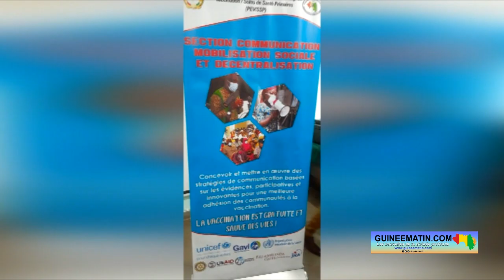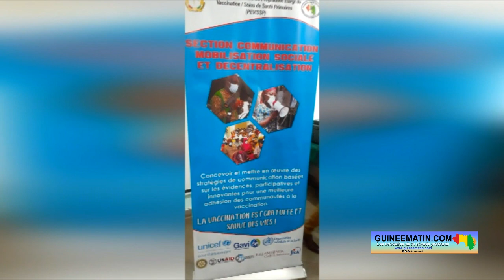Guinée : le Programme élargi de vaccination mise sur les journalistes pour sensibiliser sur la polio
La coordination nationale du Programme élargi de vaccination (PEV) a organisé ce jeudi, 19 octobre 2023, à Conakry une séance d'échanges avec les hommes de médias. La démarche, initiée en prélude au lancement de la campagne de riposte contre la poliomyélite, vise à inviter les journalistes à s'impliquer dans la communication autour de cette campagne auprès des communautés, a appris Guineematin.com à travers un de ses reporters.

La poliomyélite est une maladie très contagieuse provoquée par un virus appelé poliovirus. Les enfants de 0 à 5 ans sont les couches les plus vulnérables. La première phase de la campagne de vaccination contre cette maladie est prévue du 27 au 30 octobre 2023 sur toute l'étendue du territoire national. Elle se fera dans les 38 districts sanitaires du pays.

Pour Kadiatou Baldé, cheffe section communication du Programme élargi de vaccination (PEV) ce cadre d'échange avec les journalistes consiste à sensibiliser les ménages à adhérer à la campagne. « Nous avons tenu à réunir les journalistes pour nous appuyer sur eux dans le cadre de la communication sur la campagne de la riposte contre la poliomyélite. La campagne va démarrer du 27 au 30 octobre, pour le 1er tour. Après, nous allons lancer le deuxième tour au mois de novembre. Vous savez que les médias constituent un pouvoir, et avec eux nous pouvons toucher, par la communication de masse, toutes les communautés afin de les sensibiliser à accepter d'adhérer à ce programme et d'ouvrir leurs portes aux agents vaccinateurs qui viendront pour vacciner leurs enfants », a dit la responsable de la communication du PEV.

Par ailleurs, Kadiatou Baldé a fait savoir que cette campagne va connaître l'administration d’autres vaccins qui protègent les enfants contre les maladies évitables. « Les enfants qui sont concernés par cette campagne de vaccination, ce sont les enfants de 0 à 5 ans. Mais, puisque nous allons jusque dans les ménages, nous n'allons pas seulement vacciner contre la poliomyélite, nous allons aussi associer à cette vaccination les autres vaccins qui protègent nos enfants contre les maladies évitables par la vaccination. Donc, nous comptons vraiment sur les médias pour nous accompagner afin de toucher les communautés à travers les différents canaux de communication, pour que ces communautés arrivent à adhérer à la vaccination qui va protéger les enfants contre dix maladies évitables par la vaccination, y compris la polio qui sévi actuellement dans le pays. Ils peuvent faire passer les messages clés de sensibilisation, ils peuvent aussi descendre sur le terrain, accompagner les équipes de vaccination pour voir comment ça se passe sur le terrain afin d'en faire des sujets de reportage qu'ils vont diffuser. Cela nous permettra de mobiliser les gens autour de la vaccination pour que le maximum de personnes soit informé de cette vaccination », a-t-elle laissé entendre.

En outre, Kadiatou Baldé a invité les médias et toute la population guinéenne à s'engager dans la lutte contre cette la polio afin de l’éradiquer dans notre pays. « La poliomyélite est une maladie grave qui peut paralyser les enfants. C'est une maladie qui sévi depuis plusieurs années. On la croyait éradiquer, mais malheureusement, elle ne l'est pas. Vu sa résurgence, il est important que nous puissions tous nous lever, faire un bloc contre cette maladie. Le programme élargi de vaccination vise tous les enfants vivant sur le territoire guinéen. Nous demandons aux parents de rendre disponibles leurs enfants et de les présenter aux équipes de vaccination qui sillonneront les quartiers pour vacciner, et gratuitement, les enfants de 0 à 5 ans… »...